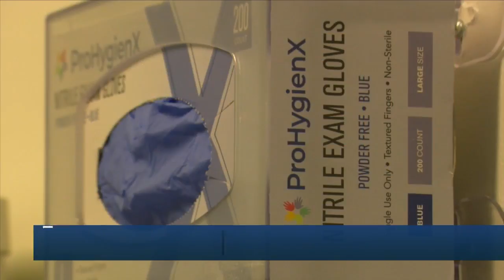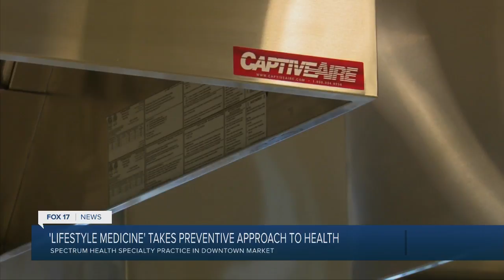Lifestyle medicine takes preventative approach to medicine